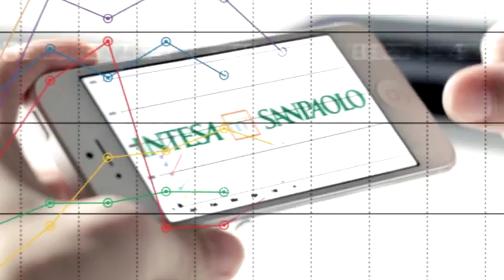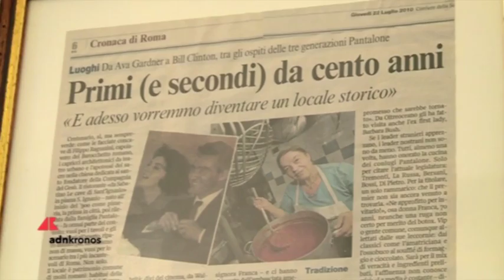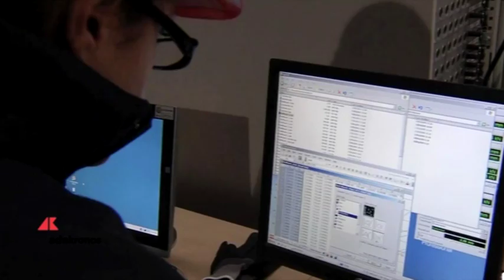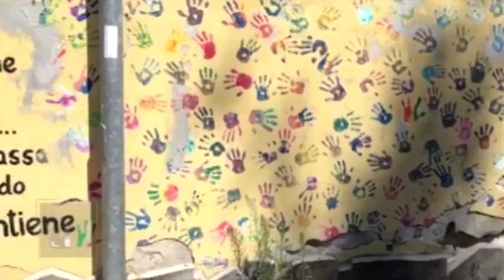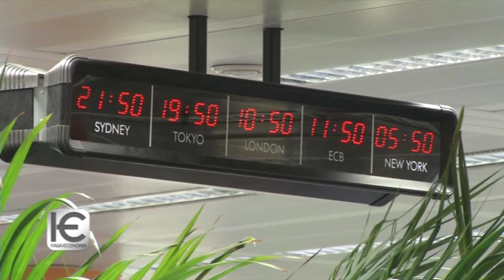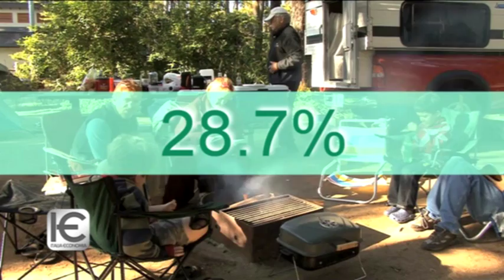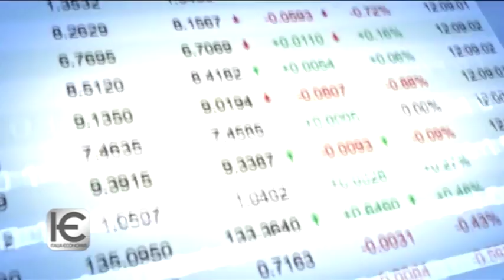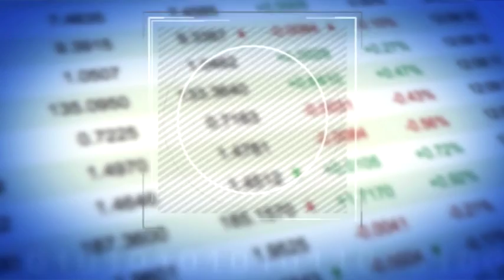Italia Economia n. 50 del 14 dicembre 2016...